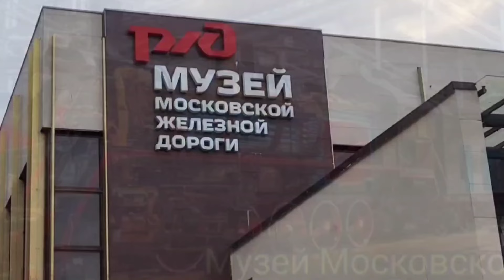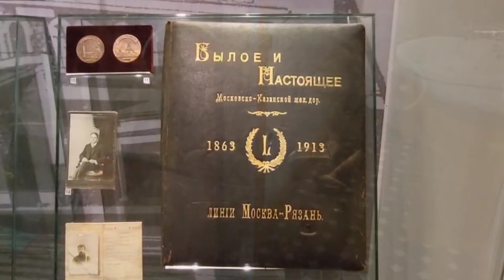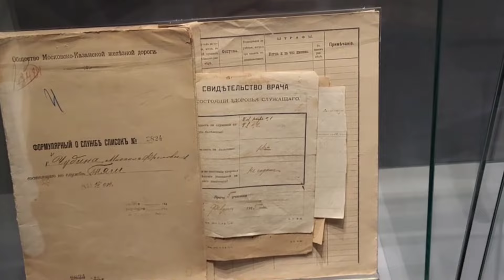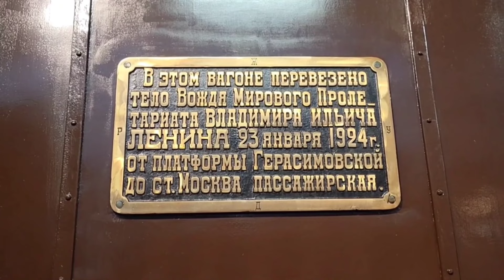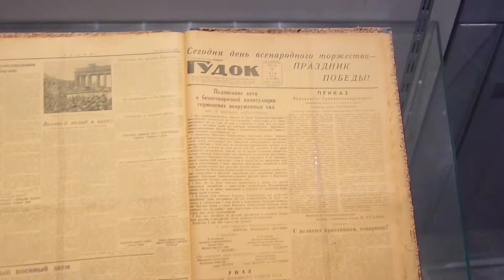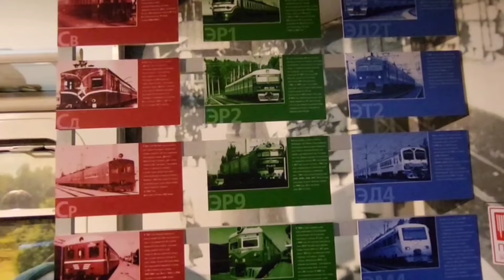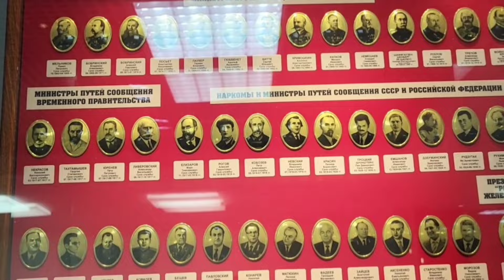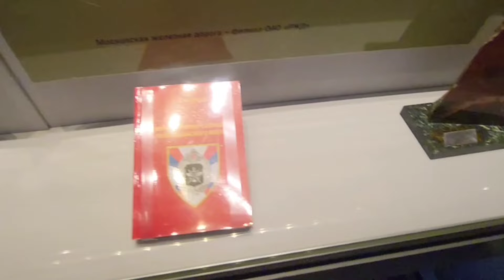Обзор музея Московской железной дороги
Всем привет, смотрите новое интересное видео. В этом видео я вам расскажу своими словами то, что я увидел в музеи Московской железной дороги. На моем канале скоро выйдут еще интересные и увлекательные видео обзоры про поезда и электрички.

Поддержка канала позволит нам больше путешествовать и продолжать снимать интересные видео.